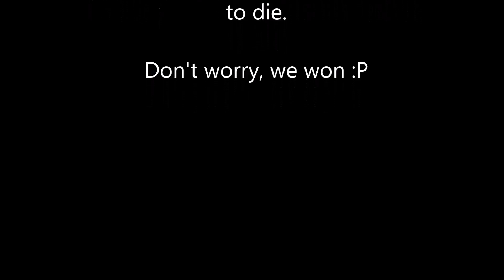4 24 17 6 stack QP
I'm also more chatty than usual. Might be due to the fact we're all running on less than 3 hours of sleep this session.